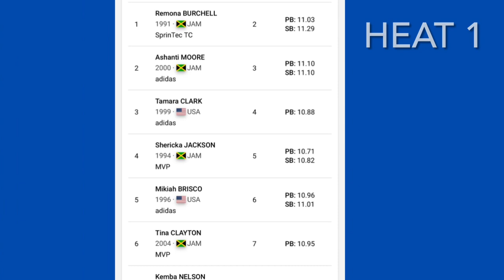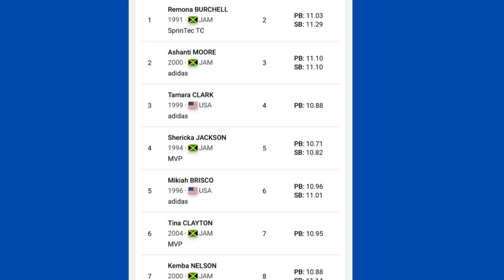Shericka Jackson Leads Jamaica vs USA in 100m | Racers Grand Prix 2023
Jamaica’s Shericka Jackson, Briana Williams, Ashanti Moore and Tina & Tia Clayton to Challenge USA’s Teahna Daniels, Mikiah Brisco, celera Barnes and Tamara Clark in the 100m at the 2023 Racers Grand Prix.